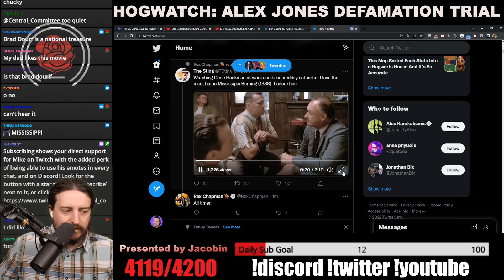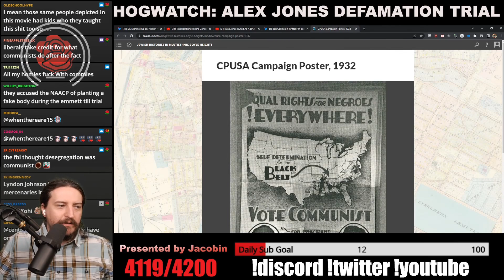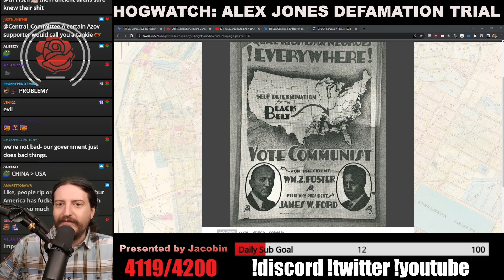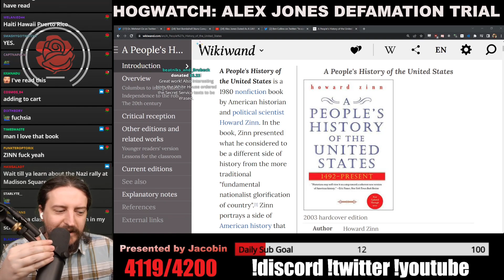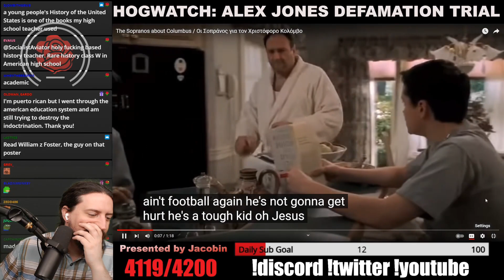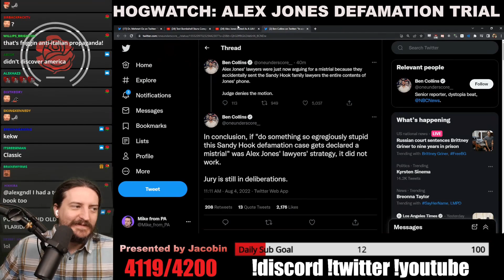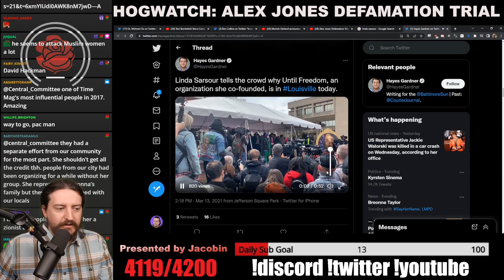History Rewind "Mississippi Burning" - Breonna Taylor, Cops Finally Getting Charged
00:00:00 - Mississippi Burning Movie - Anti-racism was Communism
00:03:11 - Communist Nominated a Black Man in the 1930s
00:03:56 - The One Heuristic that You Can Use To Understand History
00:05:09 - "A People's History of the United States" by Howard Zinn
00:06:12 - Sopranos Son Confronts Howard Zinn's Book
00:07:36 - Merrick Garland Announce Charges against Officers Connected to Breonna Taylor's Death

Thumbnail: wizard